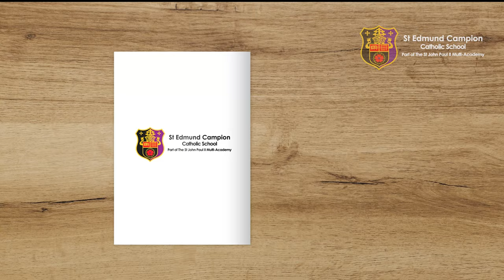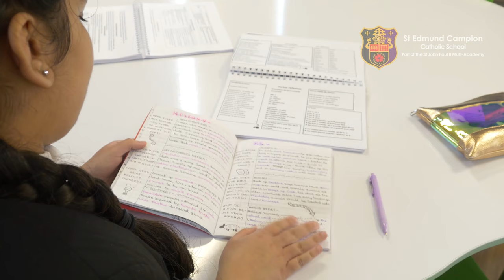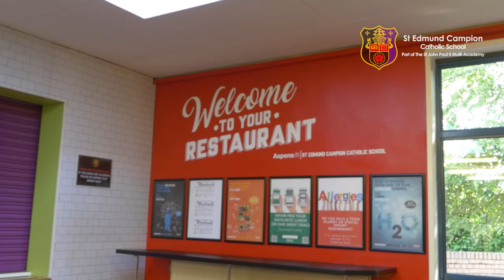St Edmund Campion Open Evening 17/09/2020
Welcome to St Edmund Campions virtual open evening!